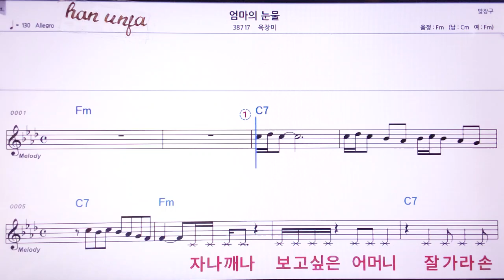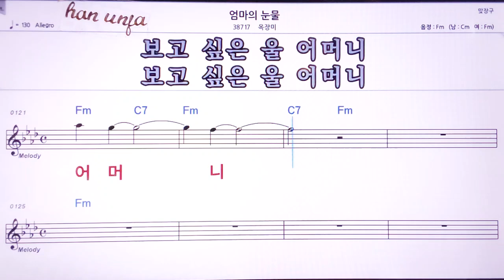💖엄마의 눈물/옥장미 👍MR,노래방, 악보, 코드,Karaoke With Sheet Music